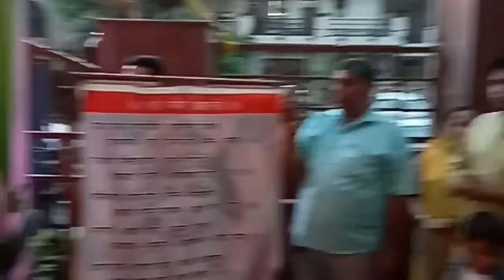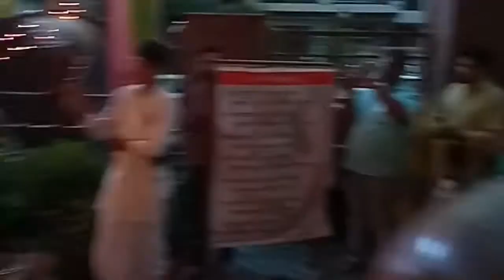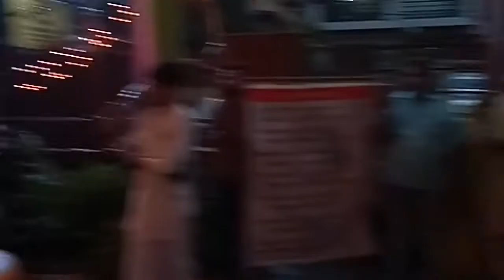Last day of shaila vihar At Iskcon Panchkula on 6/5/ 2018 part1 kritan by rangaraj madhav